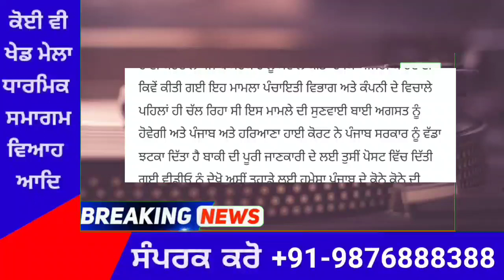punjabi news - punjabi news today live - punjabi news live - punjabi live news - punjab news